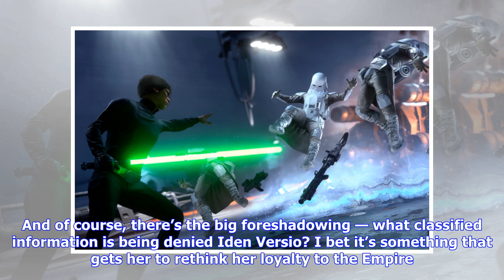Breaking News | Watch a chapter from star wars battlefront 2’s beginning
Watch a chapter from star wars battlefront 2’s beginning

EA DiceElectronic Arts Star Wars Battlefront 2 picked a strong basis for its singleplayer campaign, ...